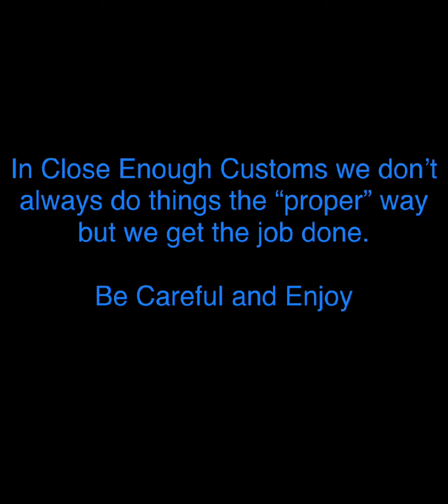Unloading a Peterbilt 352